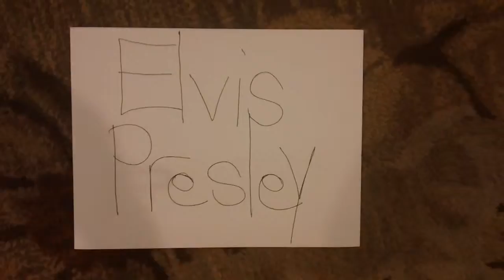elvis presley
MAH02957.MP4